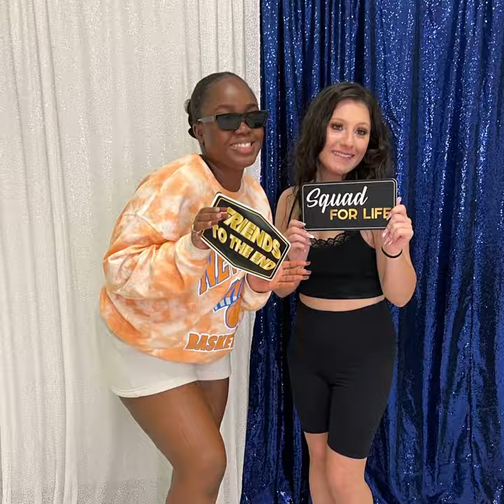Hightstown HS AFTER PROM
H&R Snap Flash Photo Booth